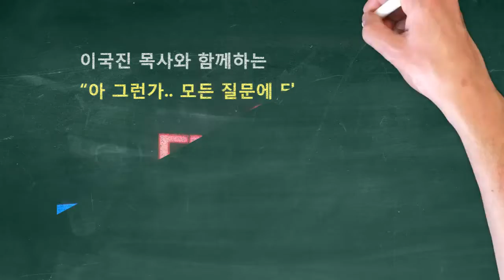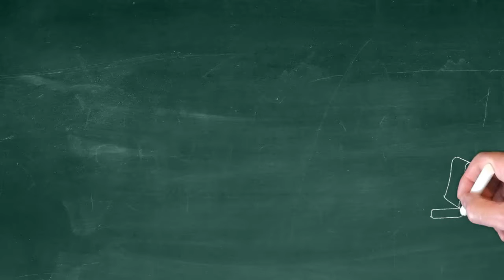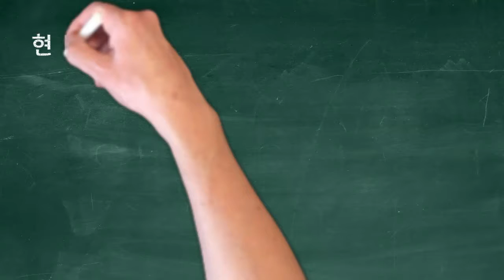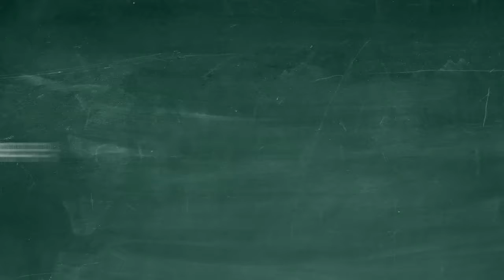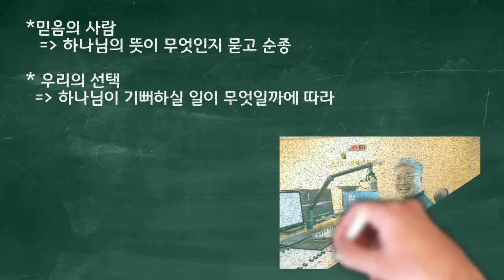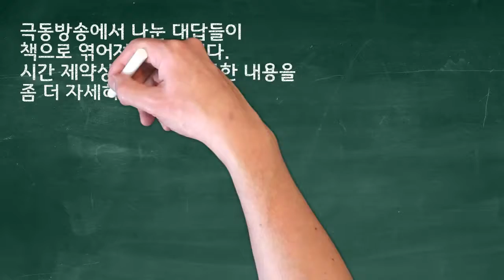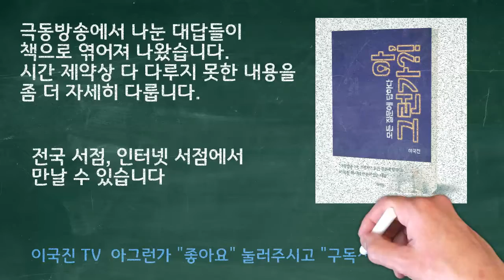자유의지를 어떻게 사용해야 할지 고민됩니다